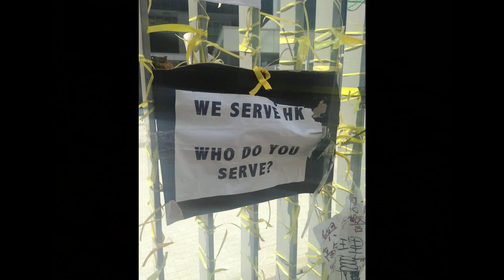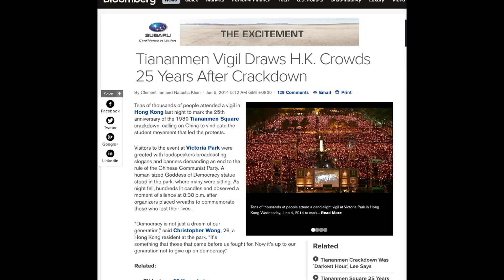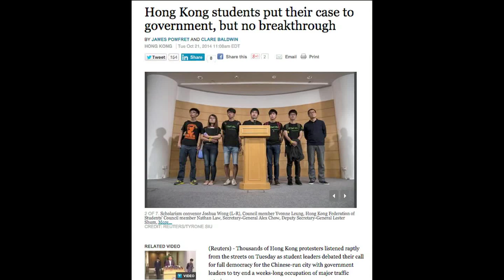Hong Kong’s People Heard Their Own Voice: Interview with Han Dongfang 采访韩东方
In this video, excerpted from a lengthier interview, Han applauds the courage and determination of Hong Kongers standing up for their future, but also stresses the importance of being flexible and creative in working toward the ultimate goal of genuine universal suffrage.

Han was a workers’ leader in the 1989 Democracy Movement on the mainland. Based in Hong Kong for the past two decades, he advocates for workers’ rights in mainland China. He proudly calls himself a Hong Konger.

Visit hrichina.org for the edited transcript of the full interview, available late November 2014.

建設香港的未來：韓東方訪談

本視頻選自中國人權對《中國勞工通訊》創辦人韓東方的採訪。韓東方贊揚香港人為自己的未來站起來抗爭的勇氣和決心，但也強調在致力於真普選的最終目標時必須具有靈活性和創造性。

韓東方在 1989 年的民主運動是工人運動領袖。在定居香港的二十多年中，他一直為中國大陸的工人權利進行呼吁。他自豪地稱自己是一個「香港人」。

包含全部採訪內容的視頻經編輯后將於2014 年11 月下旬上網，敬請登錄中國人權網站（hrichina.org）觀看。